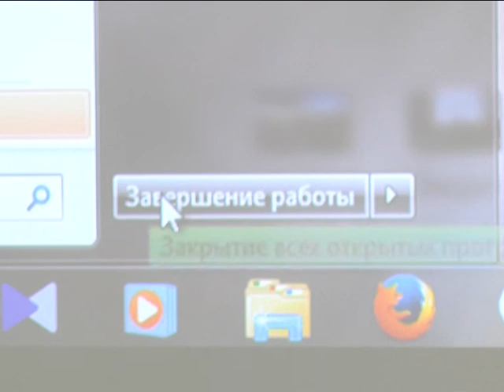2017-11-30 г. Брест. Обучение компьютерной грамотности на языке жестов. Новости на Буг-ТВ.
Пилотный проект ТЦСОН Ленинского района: обучение компьютерной грамотности на языке жестов.
Компьютерной грамотности на жестовом языке обучают в Бресте. Пилотный проект – инициатива территориального центра социального обслуживания населения Ленинского района города. На одном из занятий в учреждении побывала наш корреспондент.